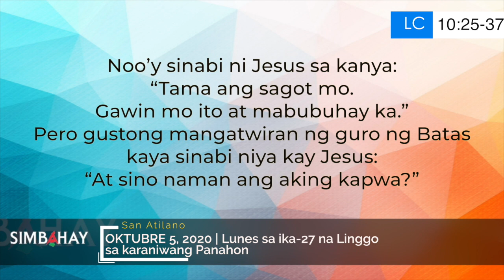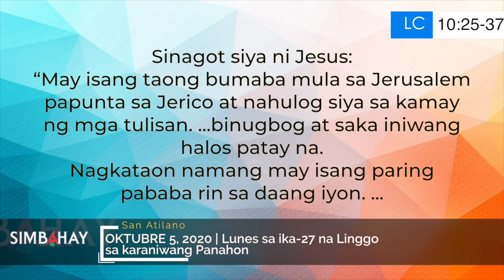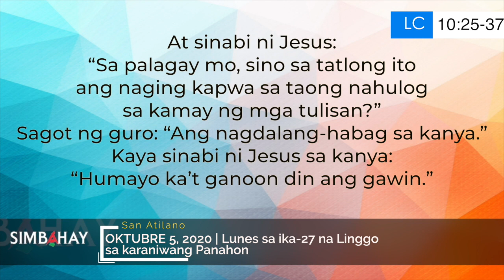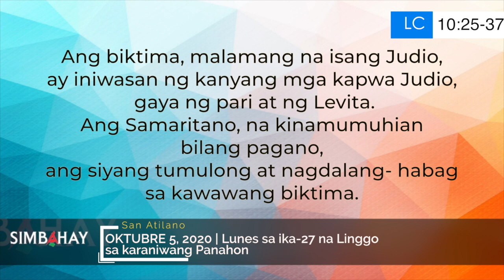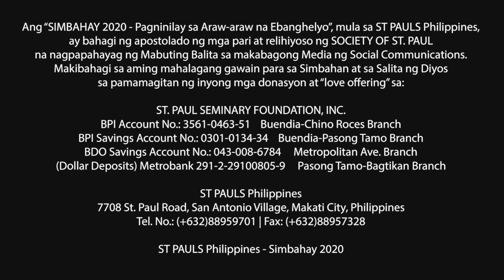Simbahay | Lunes sa ika-27 na Linggo sa Karaniwang Panahon | Oktubre 5, 2020